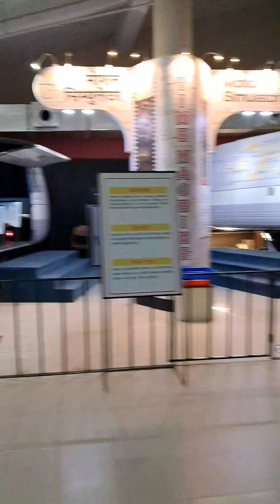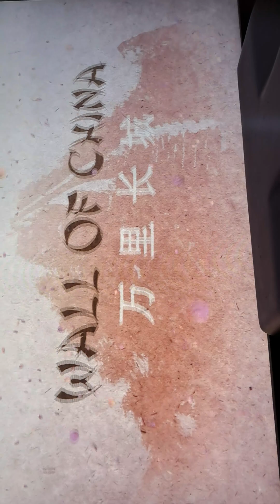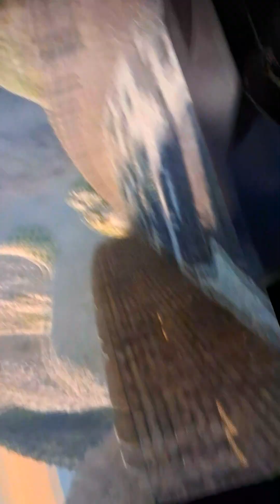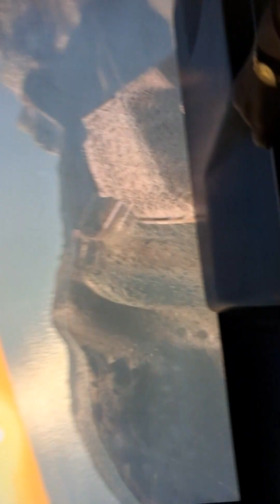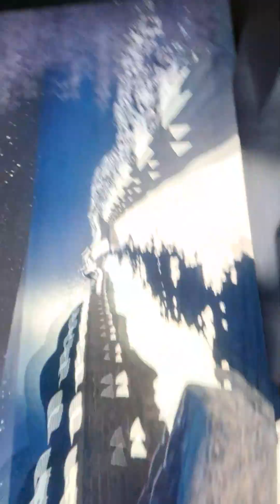Science City Kolkata | Youtube Classic Vlog[Vlog-358]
Topic Cover